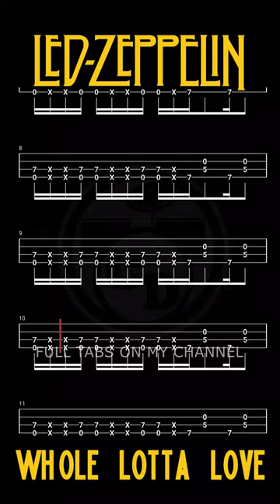Whole Lotta Love 🔴 Accurate Bass Line By @ChamisBass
how to play whole lotta love on bass guitar,